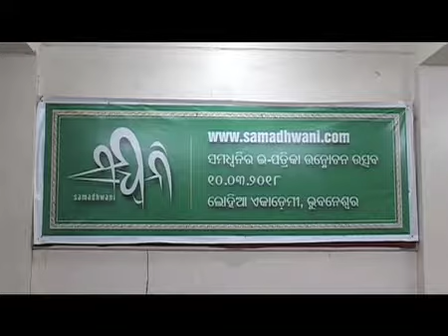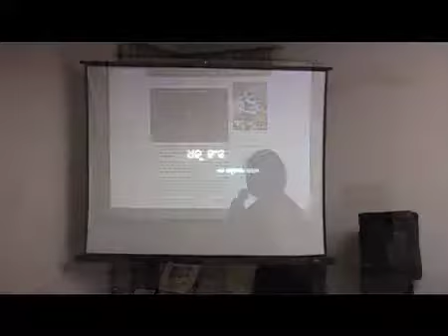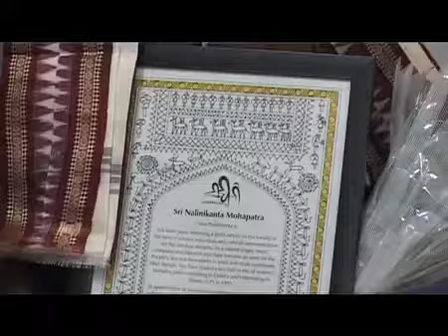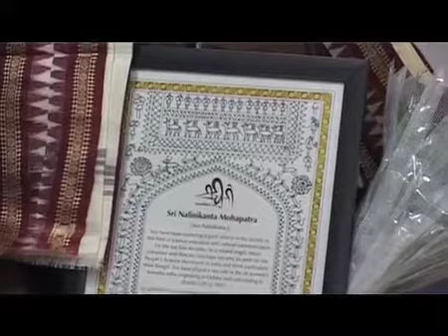Samadhwani E magazine Inauguration Program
ସମଧ୍ୱନି ଇ- ପତ୍ରିକା ଗତ ମାର୍ଚ୍ଚ ୧୦ ତାରିଖ ଦିନ ଉନ୍ମୋଚିତ ହୋଇସାରିଛି । ଏହାକୁ ଉନ୍ମୋଚନ କରିଥିଲେ ବିଶିଷ୍ଟ ଗଣିତଶାସ୍ତ୍ର ବିଶେଷଜ୍ଞ, ସମାଜ ବିଜ୍ଞାନୀ, ସଂସ୍କୃତି ସମୀକ୍ଷକ ପ୍ରଫେସର ସ୍ୱାଧୀନାନନ୍ଦ ପଟ୍ଟନାୟକ । ଜ୍ଞାନବିଜ୍ଞାନ ଆନ୍ଦୋଳନର ବିଶିଷ୍ଟ ସାଂସ୍କୃତିକ କର୍ମୀ ତଥା ଗୀତିକାର, ନିର୍ଦ୍ଦେଶକ ଓ ଗାୟକ ଶ୍ରୀ ‘ନଳିନୀକାନ୍ତ ମହାପାତ୍ର’ଙ୍କୁ ଗଣସଙ୍ଗୀତ କ୍ଷେତ୍ରରେ ଅବଦାନପାଇଁ ଏହି ଅବସରରେ ପ୍ରଫେସର ବିରେନ୍ଦ୍ର ନାୟକ ସମ୍ମାନୀତ କରିଥିଲେ ।
Samadhwani E-Magazine was inaugurated on 10th March, 2018 by Prof Swadhinananda Pattnaik. The Great Peoples science movement artist and West Bengal based Gana Sangeet artist Sri Nalinikanta Mohapatra was felicitated in this occasion by Prof Birendra Nayak.